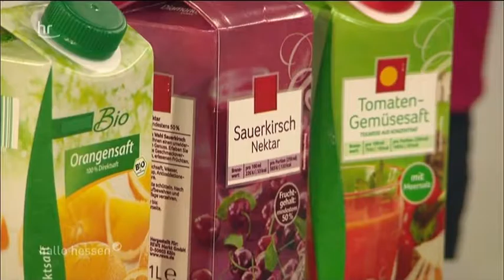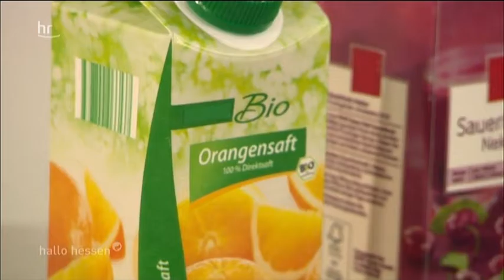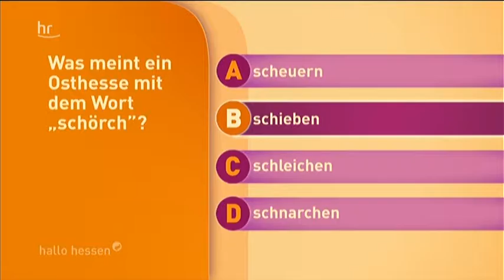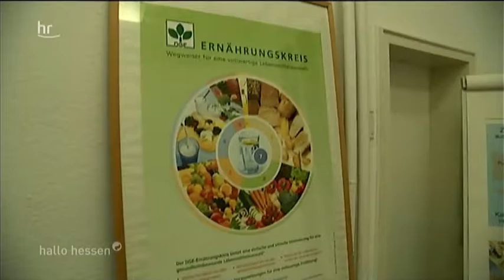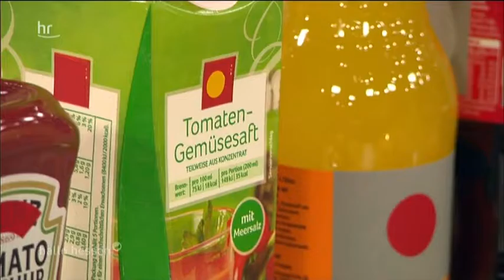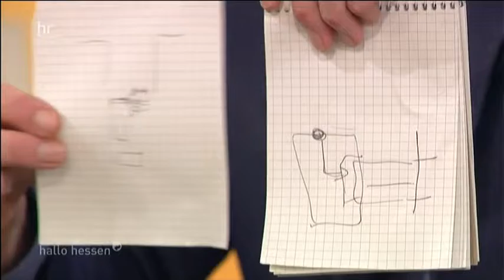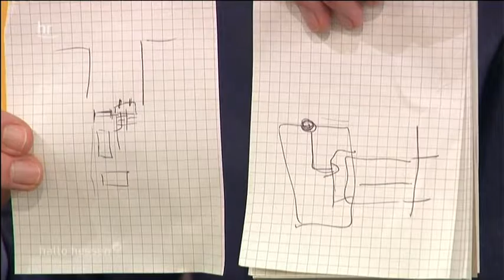hallo hessen ganze Sendung hr fernsehen Video ARD Mediathek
Marco Löw stellt seine Arbeit in vor und beantwortet viele Fragen rund um das Thema.